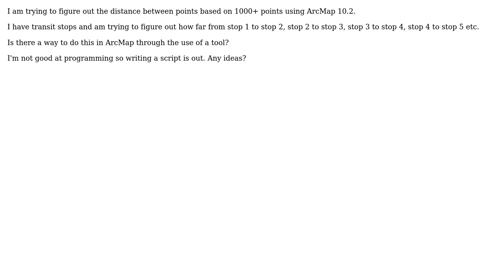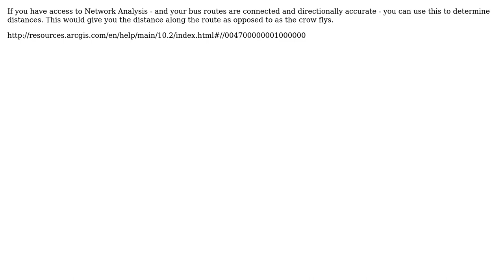GIS: How to determine Distance between points using ArcGIS for Desktop? (3 Solutions!!)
GIS: How to determine Distance between points using ArcGIS for Desktop?

With thanks & praise to God, and with thanks to the many people who have made this project possible! | Content (except music & images) licensed under CC BY-SA | Music | Images & others | With thanks to user robin12345 user PolyGeo user dklassen user Brad Nesom and the Stack Exchange Network Trademarks are property of their respective owners. You are responsible for your own actions.